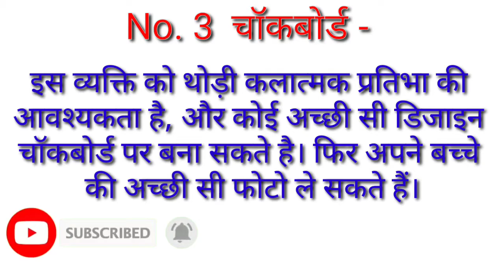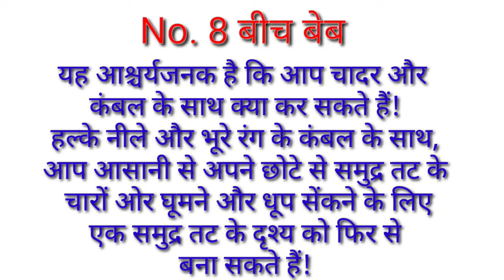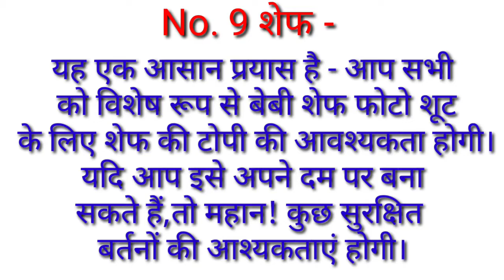10 Cute and Creative Baby Photo Shoot Ideas | Newborn Photo shoot Ideas | cute photo pose for babies